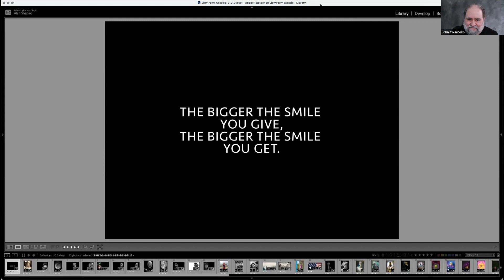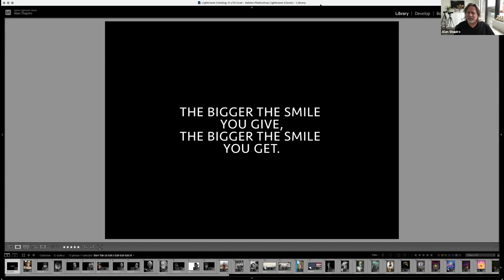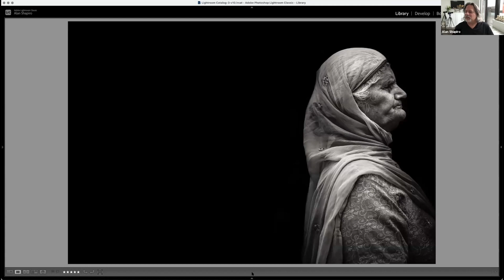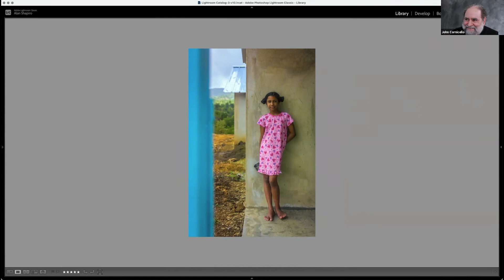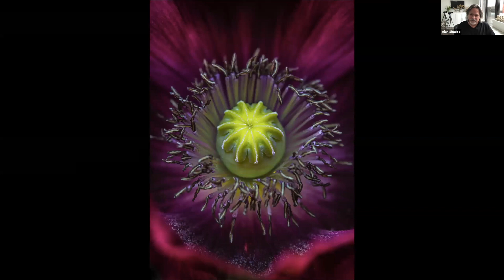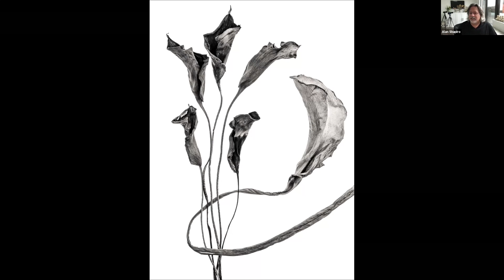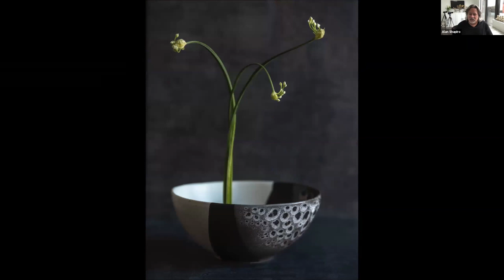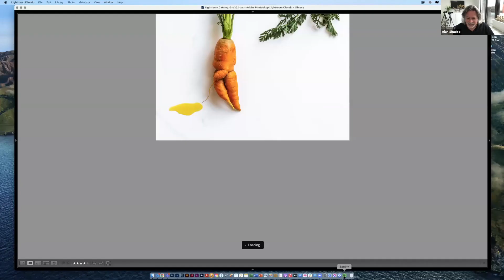Conversation with Alan Shapiro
Alan Shapiro is a food and nature photographer who grew up on the creative side of the advertising world, working with clients around the world; telling their unique stories in very unique ways